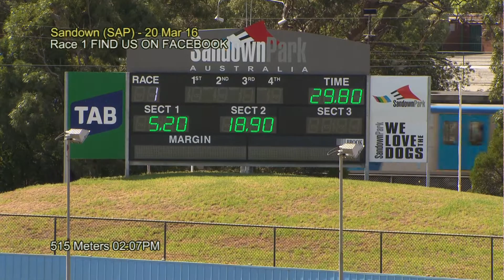SAP SUN 20 MAR 16 R1